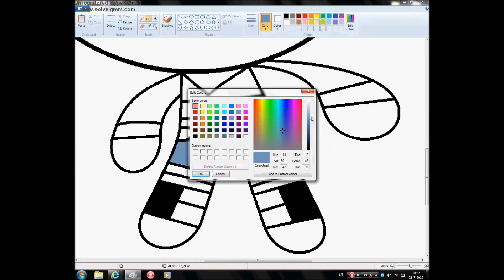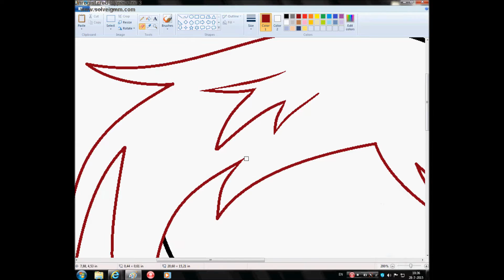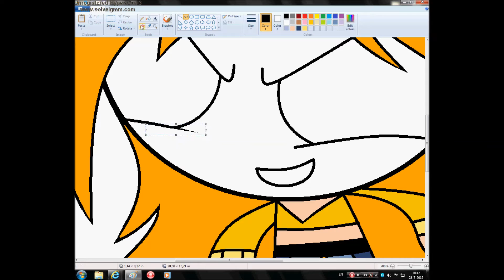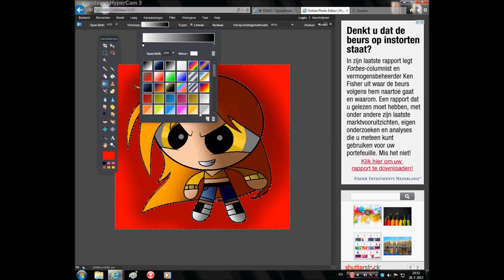(OLD) ii oj speedpaint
its OJ in rrb style